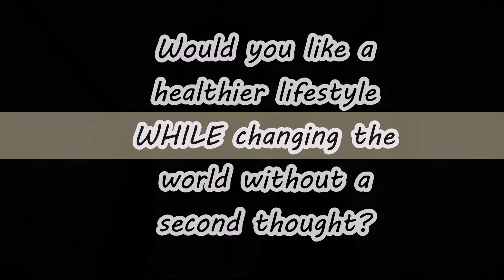Introduction to S J Community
Want to have a healthier lifestyle?
Want to help change the world?
Well you can do both!

If not you, then who? If not now, then when?